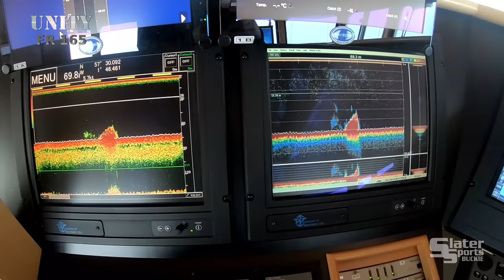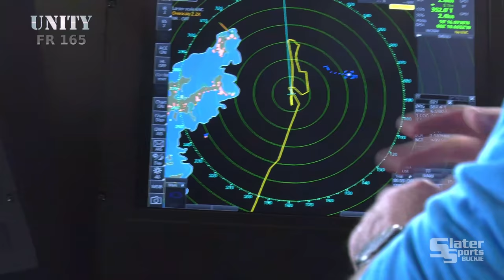UNITY FR 165 (part 1) Drone & Deck footage of shooting & hauling net on a Pelagic Trawler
Video showing brilliant teamwork involved getting hundreds of tonnes of herring onboard and chilled within the hour ready to land at factory next day, So efficient these guys fish herring for less than 2 weeks a year.